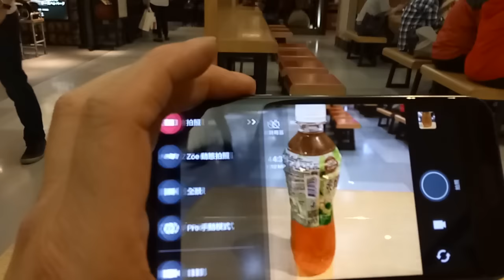HTC 10 動手玩